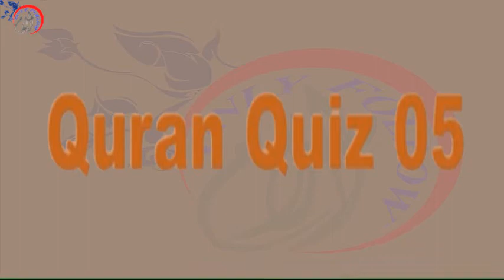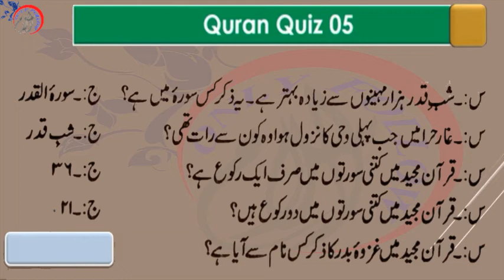Islami Malomaati Quiz part 12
Islami Malomaati Quiz part 11
| Urdu Islamic Malumat | Islamic Test | Urdu Quiz |

Quran Quiz 05 | Islamic Quiz | Urdu Islamic Quiz | Islamic Malumat | Deeni Malumat |Holy Quran Info

1 - || " Aao Quran Seekhain or Sikhaye " ||